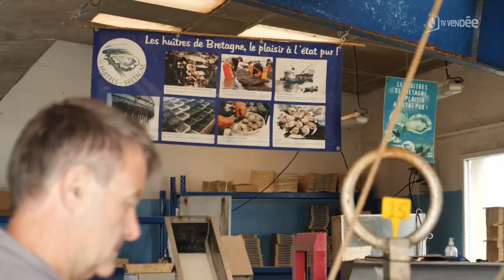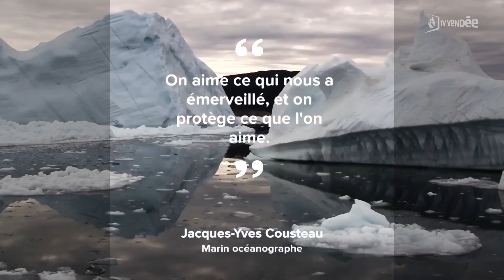Ma Planète Bleue - épisode 2 - Saison 2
Bienvenue dans ce deuxième épisode de Ma Planète Bleue saison 2. Découvrez les images du Défi 24h Ultim, dernière course avant la Transat Jacques Vabre. Nous monterons à bord de la toute première barge électrique ostréicole en test dans le Morbihan. Nous rencontrerons l’Amiral Bernard Rogel, le marin qui parlait à l’oreille des présidents. Et à l’agenda, rendez-vous à Lorient pour le Festival Les Aventuriers de la Mer.